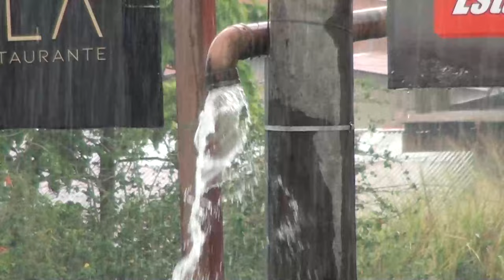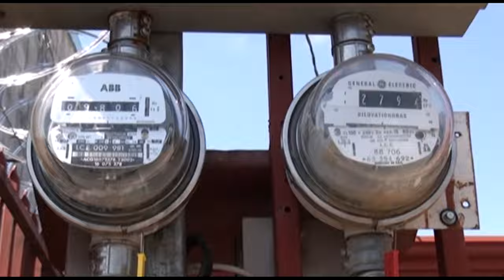Cortos circuitos y accidentes de tránsito aumentan durante la temporada de lluvias